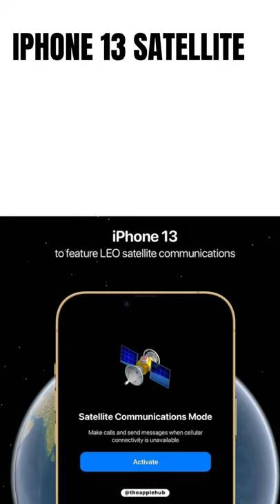Iphone 13 satellite